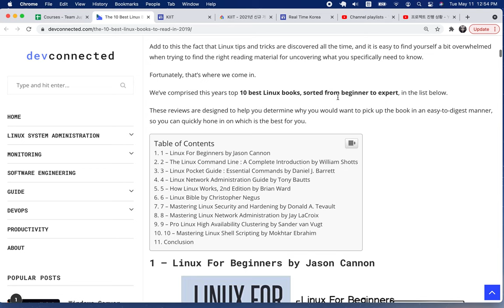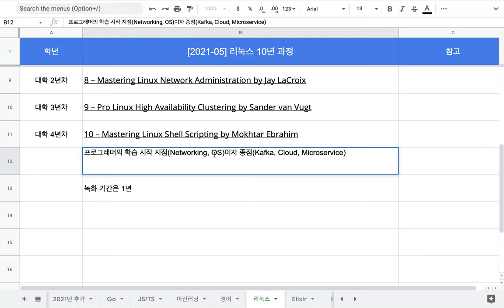[2021-05] 강좌 안내 - Linux